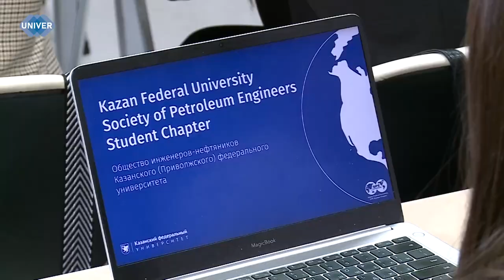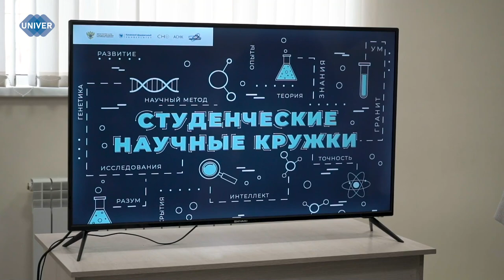КАК В КФУ ПОПУЛЯРИЗИРУЮТ НАУКУ?